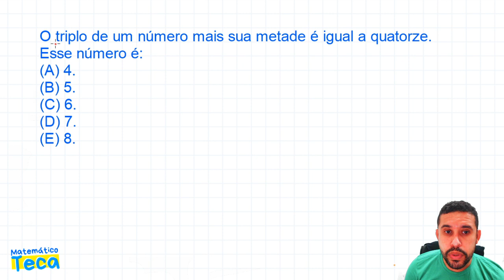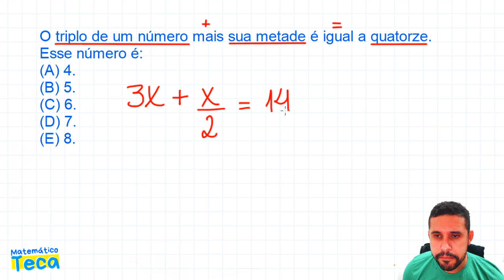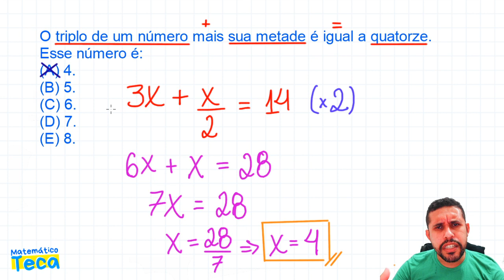QUAL É ESSE NÚMERO? ✔️O triplo de um número mais sua metade é igual a quatorze.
INTERPRETAÇÃO DE UM PROBLEMA DE MATEMÁTICA
O triplo de um número mais sua metade é igual a quatorze.